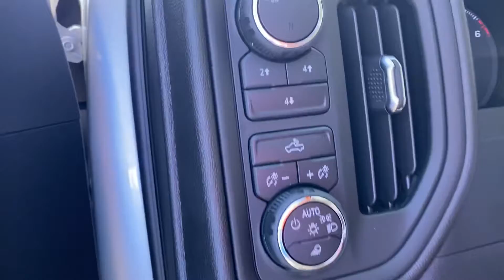2020 Silverado 2500